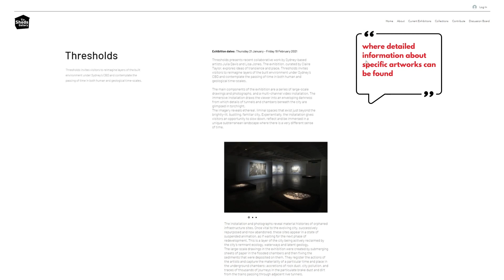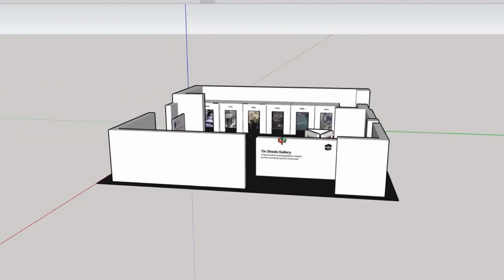Speculative Design: Tin Sheds Gallery Community X Collective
It's a speculative design concept done for the studio unit of Master of Interaction Design, for proposing a possible future of the University of Sydney Tin Sheds Gallery.

USYD IDEA9202